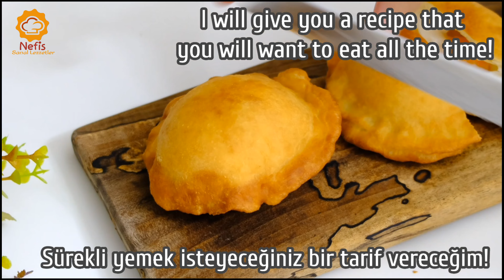Evde KEPÇE varsa hamura yumurtayı dökün ve sonuç HARİKA olacak❗ Basit bir tarif!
Bu tarif çok kolay! Eğer evde çorba kepçesi varsa hamur kızartması şahane olacak! Sürekli yemek isteyeceksiniz! Hem sağlıklı hem çok basit bir hamur kızartması! Kesinlikle deneyin. Daha önce denemediniz!

Tarif İçin Malzemeler

4-5 yumurta
1 dilim kaşar peynir
Biraz sucuk
2 yeşil biber
Tuz

Hamur için:
1 yumurta
Yarım çay bardağı su ( 60 ml )
1 çay bardağı süt ( 110 ml )
1 yemek kaşığı toz şeker
1 tatlı kaşığı tuz
1 yemek kaşığı zeytinyağı
3 su bardağı un ( 360 g )
1 paket kabartma tozu ( 10 g )

⏫Videoda 100' den fazla altyazı mevcut! Altyazıları açmayı UNUTMAYIN lütfen! Bu çok işinize yaracak.
⏫Videodaki ayrıntıları kaçırmamak için lütfen videoyu sonuna kadar izleyin!

 📢Youtube yeni uygulaması SÜPER TEŞEKKÜRDEN destek olursanız çok mutlu olurum. 🙏💖💕